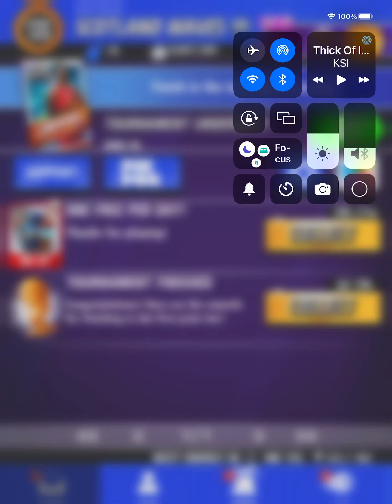Rival Stars Basketball Legendary Video 4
It’s complete! He has got a full legend team! Now people realise how people get legends so quickly